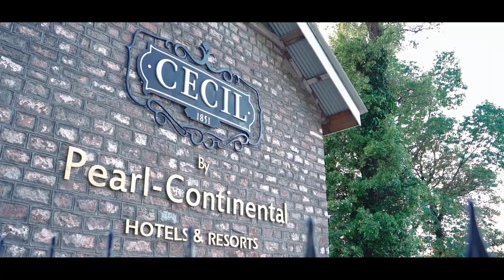Cecil Hotel by Pearl Continental Murree || Luxury Hotel in Murree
Immerse yourself in the rich heritage of Cecil Hotel by Pearl-Continental and explore the timeless charms of the golden days of Murree.

he Grand Hotel Cecil, constructed in 1851, was previously owned by Mr. Rivett Carnac and was situated on the extensive 13-acre Mount Oswald estate. It changed ownership multiple times until 1916 when John Faletti from Italy purchased it. Under Mr. Faletti's ownership, Cecil became one of the most sought-after locations in Murree.

In 1920, Mr. Faletti founded Associated Hotels of India, which included hotels such as Flashman's in Rawalpindi, Faletti's in Lahore, Dean's in Peshawar, Longwood in Simla, Cecil in Simla, and Cecil in Murree. Rai Bahadur Mohan Singh Oberoi arrived in Simla in 1922 and sought employment. He was hired as a staff member in the boiler room at The Cecil, where he worked his way up the ranks. In 1944, Oberoi was able to acquire The Cecil as part of the Associated Hotels of India acquisition. His experience at the hotel, where he worked every job possible, helped him learn the hospitality trade and understand what motivates different types of hotel guests. Under Oberoi's ownership, The Cecil became the most desirable address and established its own legacy of luxury. Mr. Oberoi moved to India in 1947 but continued to manage the company's hotels in both India and Pakistan until PTDC took over The Cecil after the 1965 war.

In the 1990s, Imperial Builders purchased Cecil and the surrounding areas and constructed Cecil Apartments. Today, Cecil Heritage by Pearl-Continental is situated in the hills of Murree and has been restored to its original splendor. The hotel boasts beautiful floors, period furniture, and crackling fires, maintaining its exclusivity and colonial charm and elegance. As soon as you step through the front door, the inviting warm ambiance takes you back in time. Cecil Heritage is not just a hotel, but an experience in and of itself, located on Mountain View Road and accessible from both GPO and The Mall.

It was time for a change in the Visa Industry.
We love to travel, but we can't afford to waste time.

Our visa specialists are available 24/7 to resolve ANY doubt on the spot. Try us and experience our world-class service for yourself.
US Visitor Visa: How to Apply for US  Visit Visa Online  From Any Country.